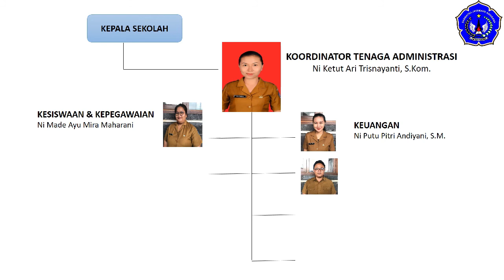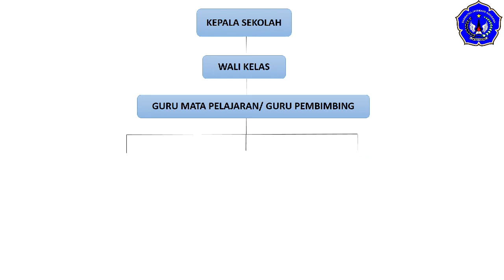Perkenalan Tenaga Pendidik, Tenaga Kependidikan dan Struktur Organisasi SMPN 6 Mengwi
Perkenalan Tenaga Pendidik, Tenaga Kependidikan dan Struktur Organisasi SMPN 6 Mengwi kepada para peserta didik baru di SMPN 6 Mengwi